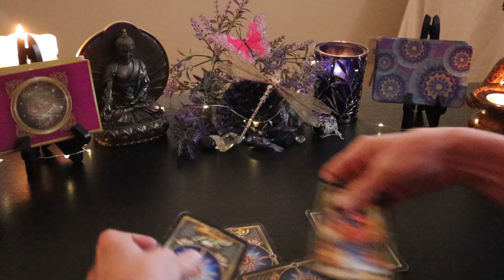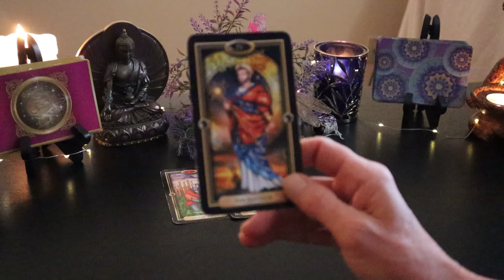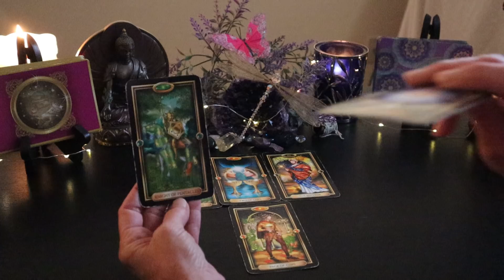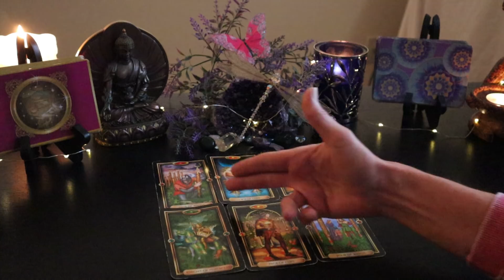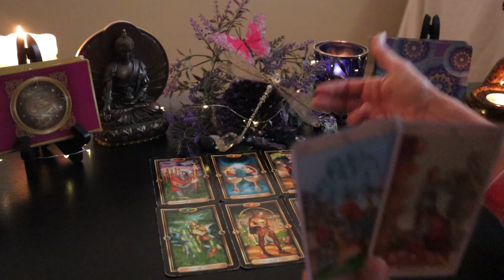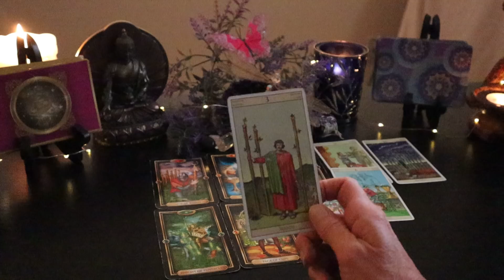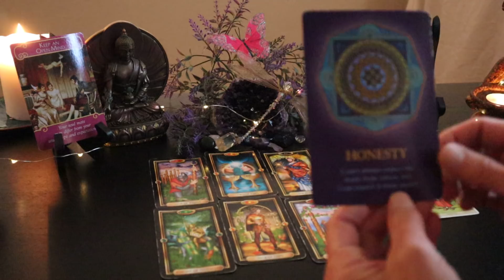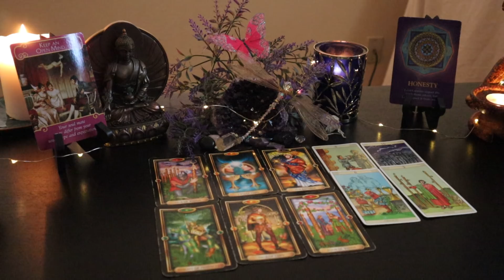Taurus ~ Twin Flame ReUnion/New Career Path! Mid-Month General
Much Love,
Lori Ann

No Refunds